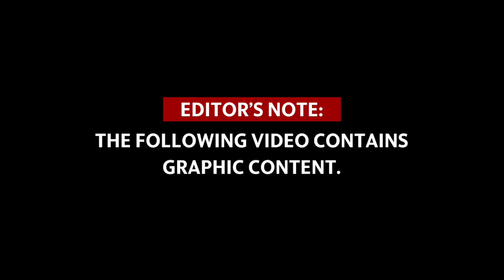Durham releases footage of police drawing guns on unarmed teenager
Durham’s City Council released footage Nov. 3, 2020,  showing police officers hows officers pointing guns at an unarmed 15-year-old boy outside Rochelle Manor Apartments on Aug. 21, 2020. Two children, 8 and 11, witnessed the incident.